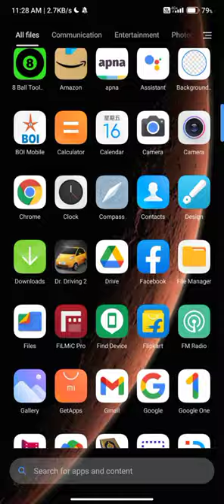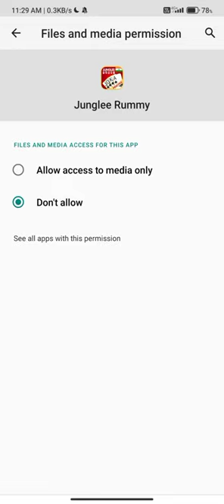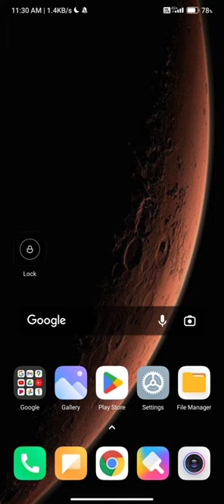how to fix this number is already registered with junglee problem solve in junglee rummy